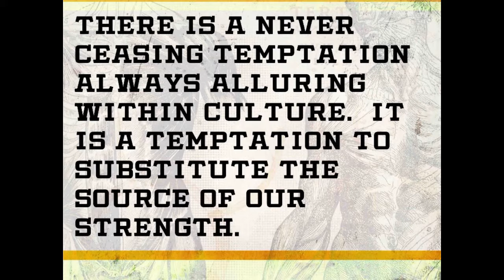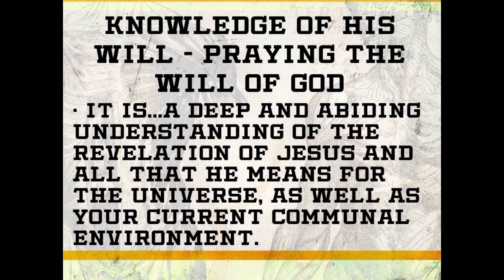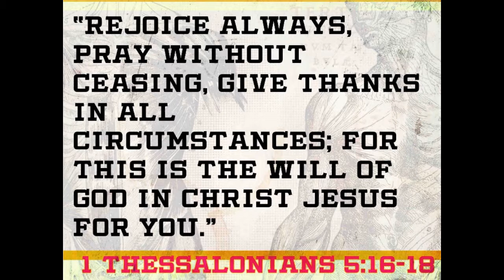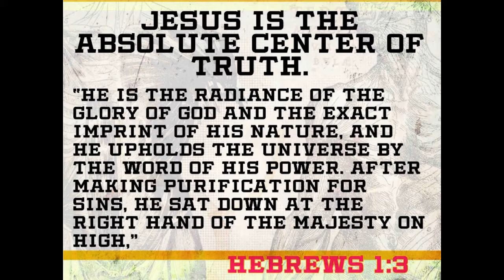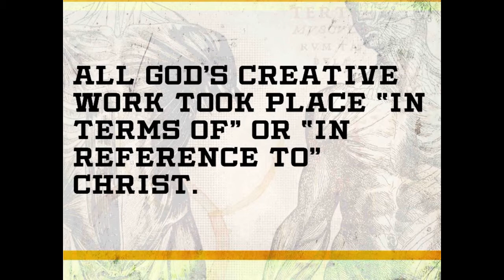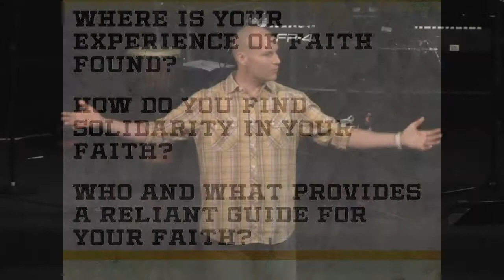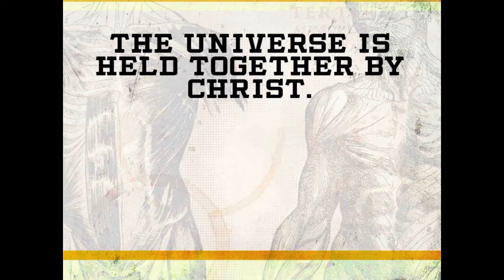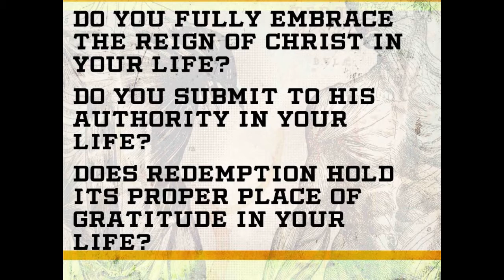SECOND MILE - COLOSSIANS - Truth - 9-2-12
Colossians week two - Chapter 1, vs 15-21 and Chapter 2 vs 6-8 by Chad Haynes